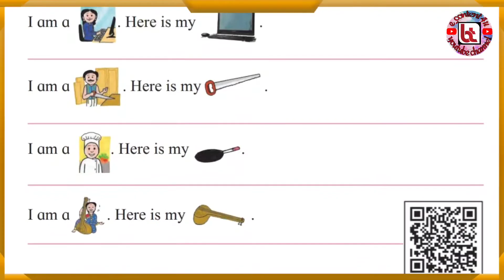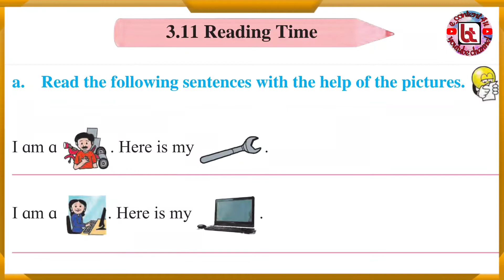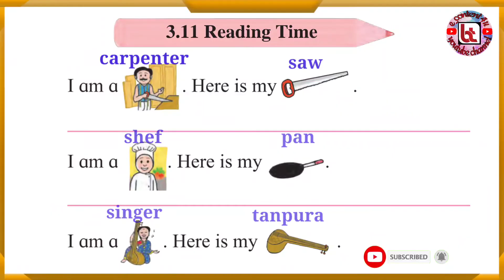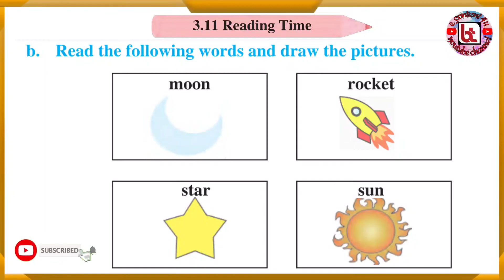3.11 Reading Time | Std_2 | English | Page_No_47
Read the following sentences with the help of the pictures.